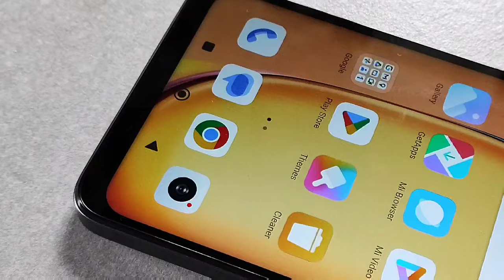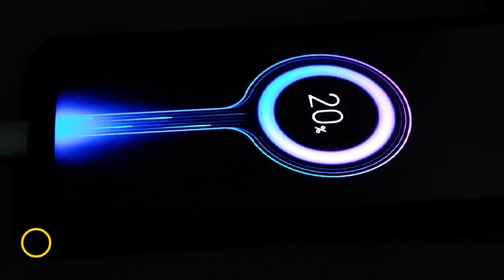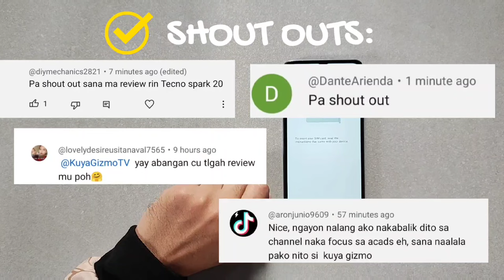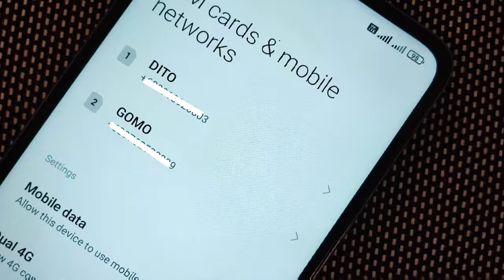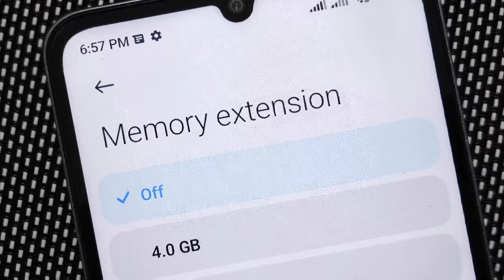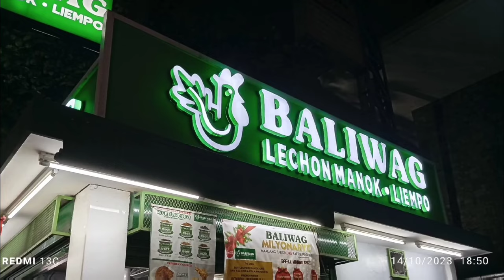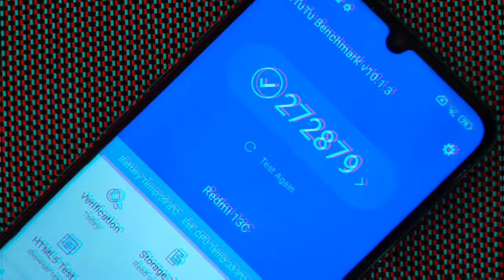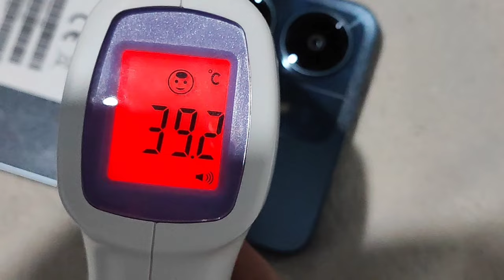REDMI 13C | Ito ba ang bibilhin mo? | REVIEW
The Xiaomi Redmi 13c, among the main characteristics of the Redmi 13C are a 6.74-inch screen with a frame rate of 90 Hz, a 5 MP front camera, a main triple camera (50 MP, 2 and 2 MP), MediaTek Helio G99 SoC, a 5000 mAh battery with 18W charging support. The 13C packs a 8MP front-facing camera; around the back, there's a 50MP f/1.8 main shooter and a 2MP macro. The 5,000mAh battery takes 18W charging but there's a 10W brick in the box.